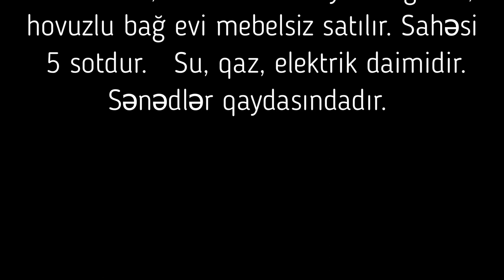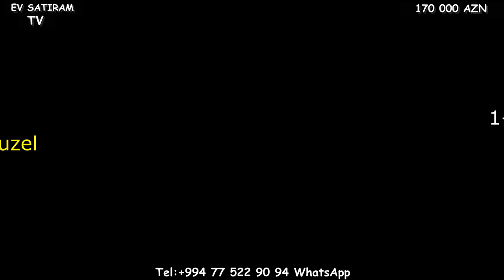NOVXANIDA, 170 000 m HOVUZLU EV SATILIR/Недвижимость в Баку/bina az/emlak az/bag evleri/heyet evleri